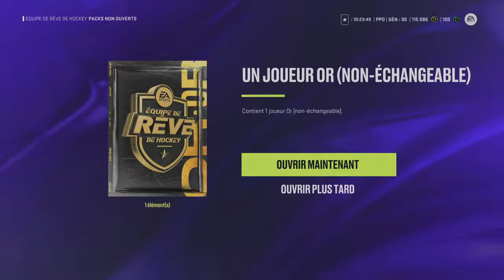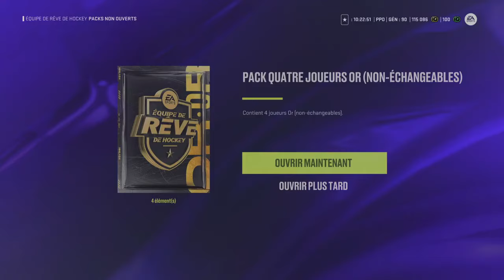Pack opening et team update de Math pour Icones du style semaine 1 de NHL 24 ! QC | FR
Dans ce vidéo, Math ouvre ses packs de la semaine ! Est-ce que la chance va tourner?

Nous sommes à la recherche de n'importe quelle carte de l'événement en cours.

Combien de mauves ?
Qu'avez vous eu dans vos packs ?!

Merci !